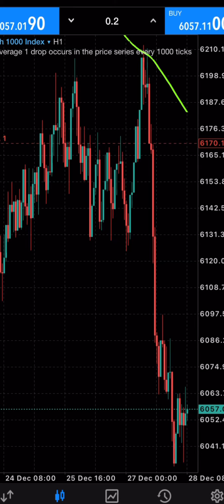Massive win on crash 1000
Learn before earn

SPIKE DETECTOR ALSO AVAILABLE